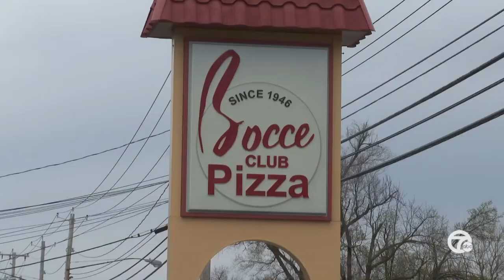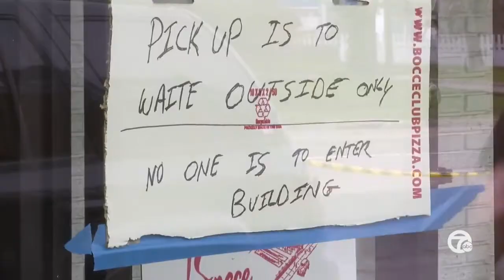We're Open (again): Bocce Club Pizza and Casa Di Pizza restart operations